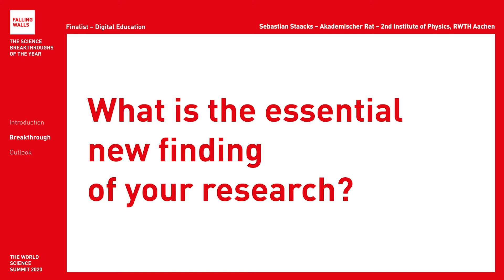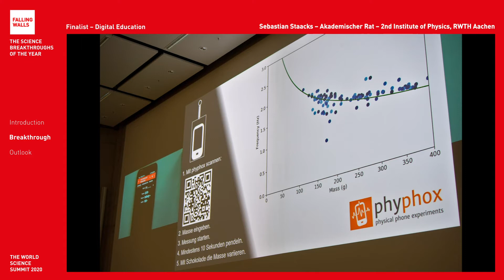Breaking the Wall to Better Data Acquisition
Phyphox is a Falling Walls Finalist at the Falling Walls and Berlin Science Week: World Science Summit 2020 (1 – 10 November).

Will he become the Breakthrough of his category Digital Education? Register for free and don't miss the remote event